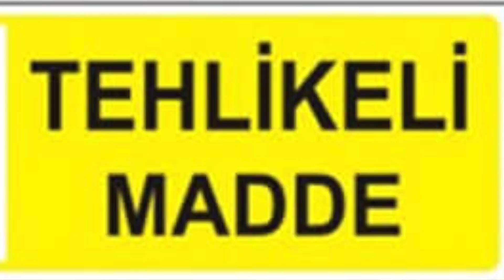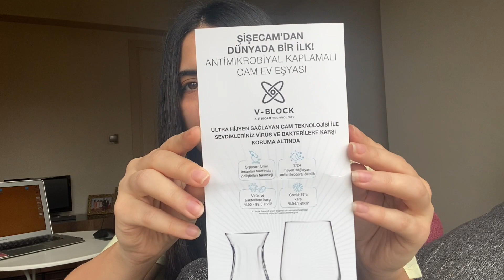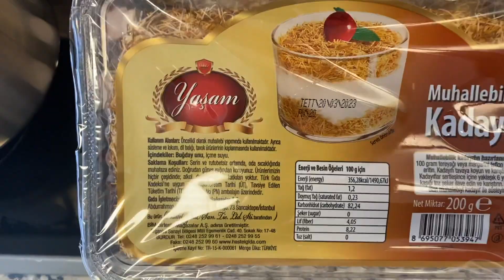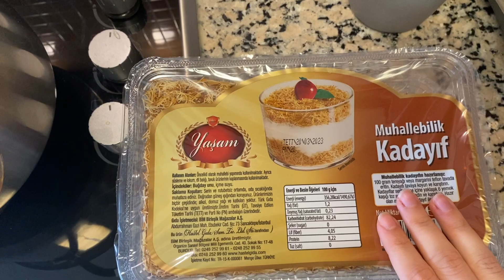CİLT BAKIMI🪞│NASIL CROP T-SHIRT YAPIYORUM ✂️│IPHONE 11 KUTU AÇILIMI📱 │ KADAYIFLI SARAY SARMA🍽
İlk vloguma hoş geldin !
İyi seyirler :)